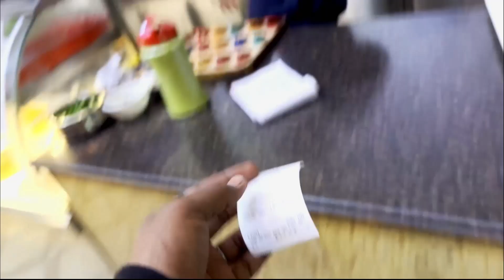This Valentine's Day Will Be Unforgettable - Proposing Online!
Hum aa gae hai ek naya vlog lekar aap sab ke liye. ProposeOnlineForValentine valentinesday rdmvines is video ko aap end tak dekheye ki aage kya hota hai

 Valentine's Day is just around the corner, and whether you're proposing online or in person, this year will be unforgettable! In this video, we'll show you how to propose online and make your Valentine's Day extra special.

Whether you're planning to propose in person or online, this video is for you! We'll show you step by step how to propose online and make your Valentine's Day absolutely unforgettable! Whether you're looking to propose indoors or outdoors, this video has everything you need to make it a memorable Valentine's Day!